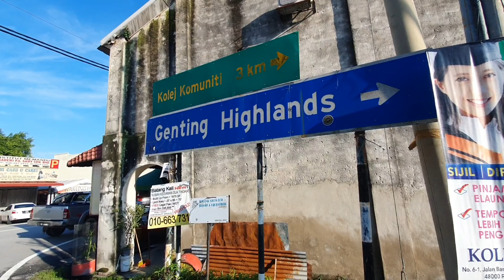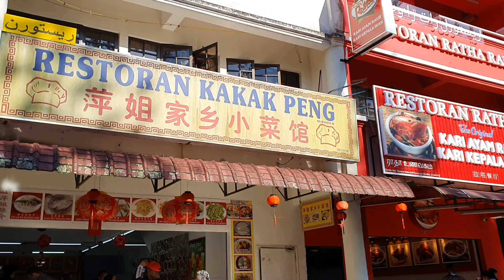Ulu Yam - Goh Tong ride